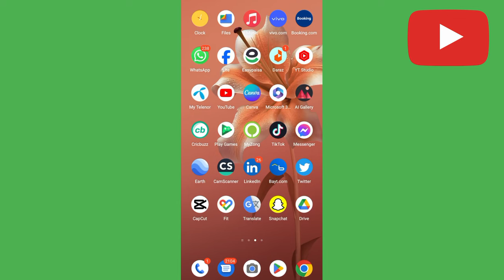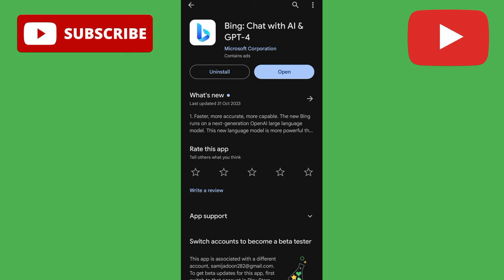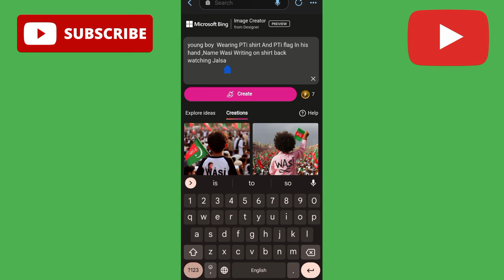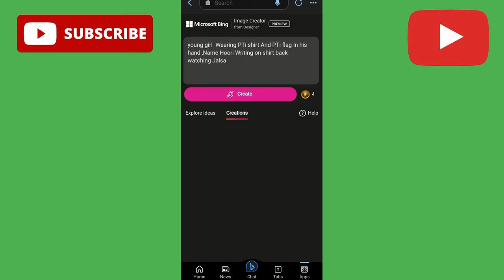Imran Khan PTI Trending Ai Photo Editing | TikTok Viral Photo Editing | how Create Image Using Bing